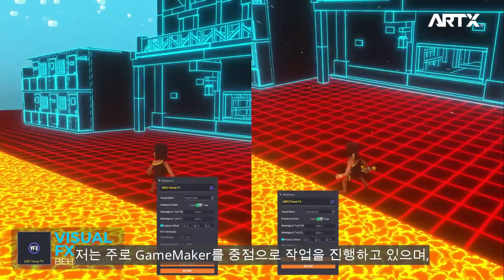딩쌤 - 게임메이커로 만든느 고군분투 달리기 게임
💫더 샌드박스 신규 강의💫
[게임메이커로 만드는 고군분투 달리기 게임]

이상한 나라의 앨리스 컨셉으로 제작한 세트에 게임요소 더하기!

더 샌드박스 공식 튜터에게 배우는
퀄리티 높은 게임메이커 강의를
얼리버드 혜택으로 만나보고 싶으시다면?

지금 아트엑스캠퍼스에서 게임메이커를
활용해 고군분투 달리기 게임을 만들어 보세요!🧡

더 샌드박스 강의도 역시 아트엑스캠퍼스